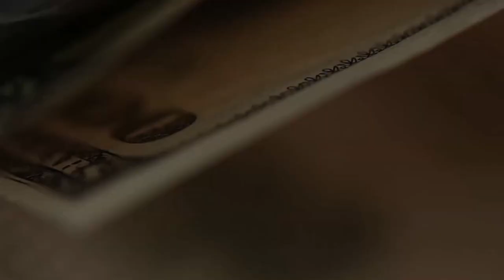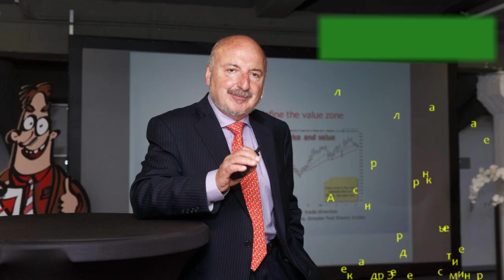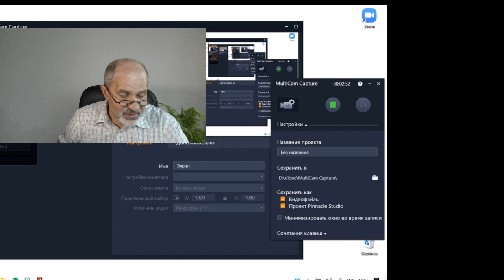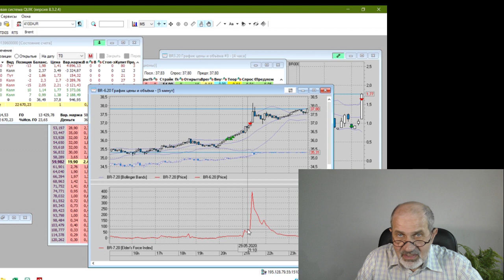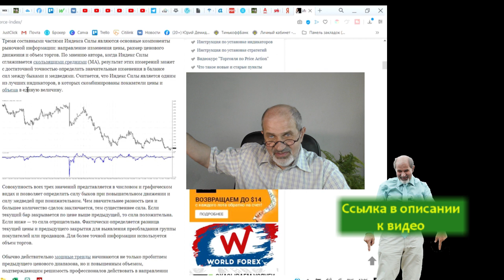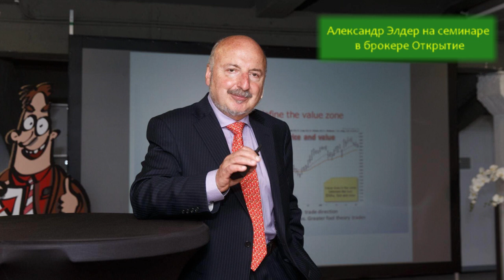Психиатр на бирже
Поведение клиентов на бирже очень похоже на поведение пациентов психиатрической клиники. Вот пример - доктор психиатр, перебравшийся в Америку в начале 90-х, стал преуспевающим трейдером и разработал методику торговли и индикатор, который стал классическим и одним из наиболее популярных.
Очень советую почитать его книги, вы легко их сможете найти. Александр Элдер.
Интереснейший человек.